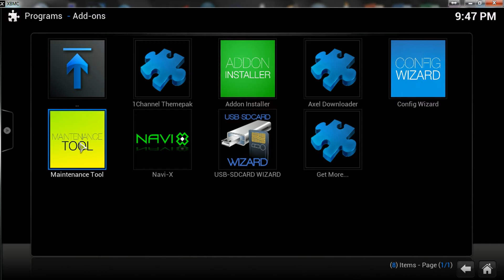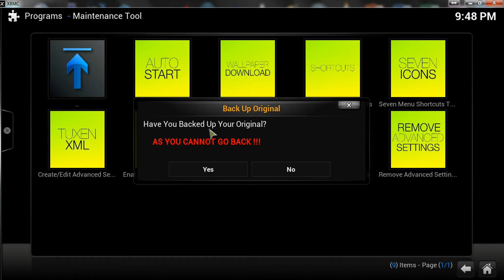Buffering / 0 Cache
If you're encountering stop/start buffering problems with your video playback it could be any number of problems, I would highly recommend watching the video at the bottom of this post as that will explain in greater detail but the most common issues are summarised below: